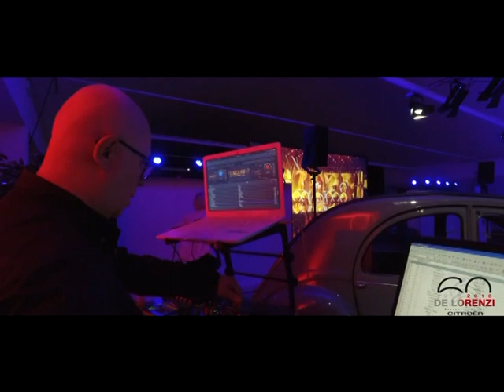FRANCO BONI VIDEOJAY : CITROEN - CREMONA 07A